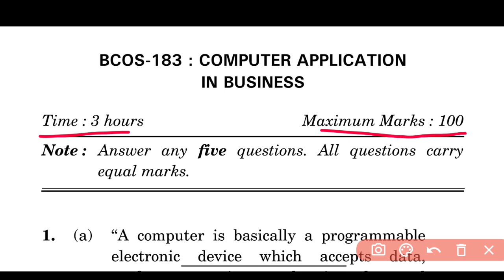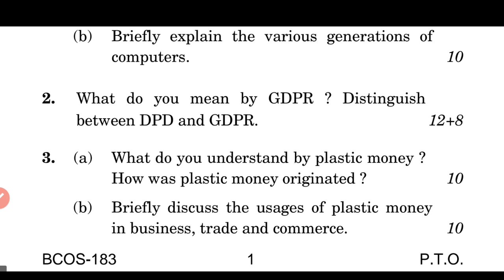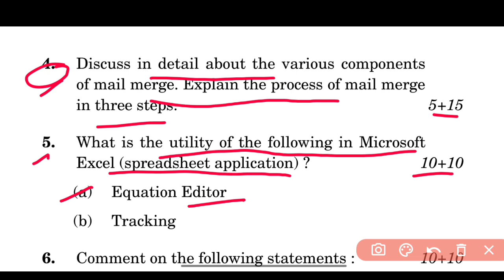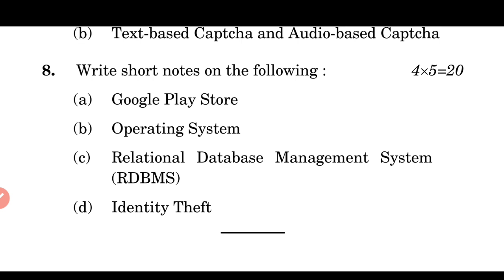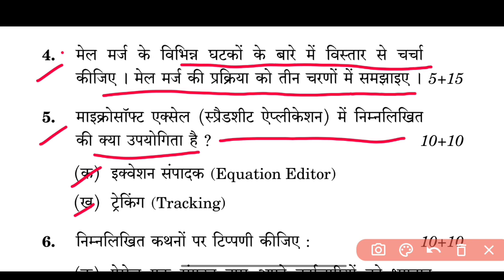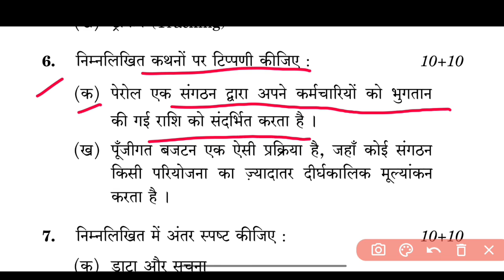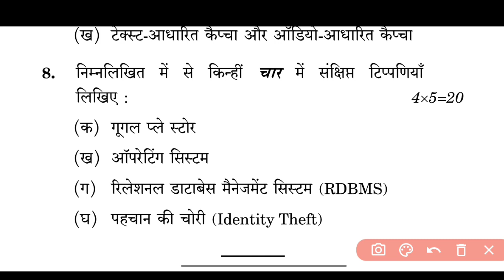BCOS 183 December 2022 Question Paper | BCOS 183 Important Questions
BCOS 183 December 2022 Question Paper | BCOS 183 Important Questions | BCOS 183 | bcos 183 computer application in business | bcos 183 previous uear question paper

TECH JETHIYA
Hello! Everyone, नमस्कार  हमारे Youtube Channel [TECH JETHIYA] में आपका स्वागत है ।

इस channel में आपको IGNOU Updates , Previous year question paper , important questions , solved assignments , IGNOU Syllabus ,live classes , Ignou exams , Results , admissions और IGNOU से संबंधित लगभग सभी Videos आप यहां देख सकते हैं।

Related Search :-

BCOS 183
bcos 183 computer application in business  bcos 183 previous uear question paper
bcos 183 solved assignment 2022-23
bcos 183 solved assignment 2021-22
bcos 183 solved assignment
bcos 183 assignment 2022-23
bcos 183 unit 1
bcos 183 chapter 1
bcos 183 question paper
bcos 183 solved question paper
bcos 183
tech jethiya
ignou
june 2023 exams
BCOS 183
bcos 183
tech jethiya
ignou
june 2023 exams
BCOS 183
bcos 183
tech jethiya
ignou
june 2023 exams
BCOS 183
bcos 183 computer application in business  bcos 183 previous uear question

IGNOU admissions
IGNOU assignments
IGNOU datesheet
IGNOU exams
IGNOU results
IGNOU admissions
IGNOU assignments
IGNOU datesheet
IGNOU exams
IGNOU results
IGNOU admissions
IGNOU assignments
IGNOU datesheet
IGNOU exams
IGNOU results

Regards
Team Tech Jethiya